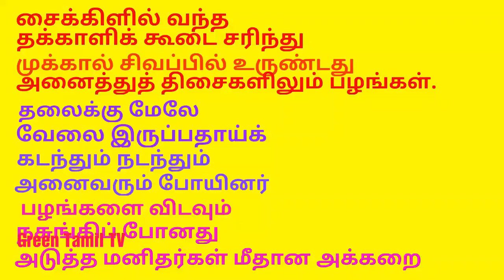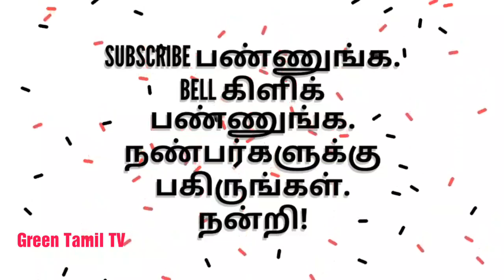ஒன்பதாம் வகுப்பு - தமிழ் - மூன்றாம் பருவம் - கவிதைப்பேழை - ' அக்கறை ' - கல்யாண்ஜி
தமிழ் - கவிதைப்பேழை - கல்யாண்ஜி கவிதை .